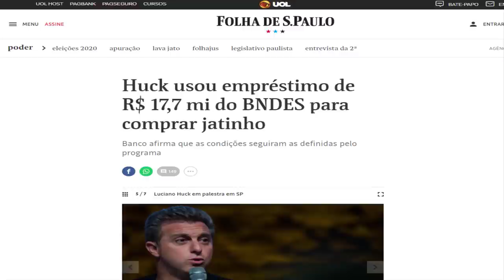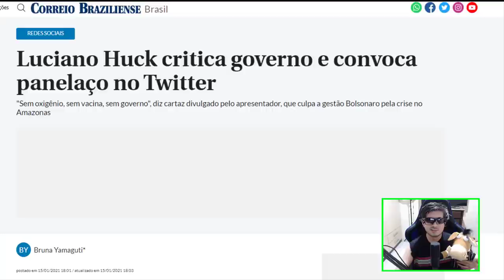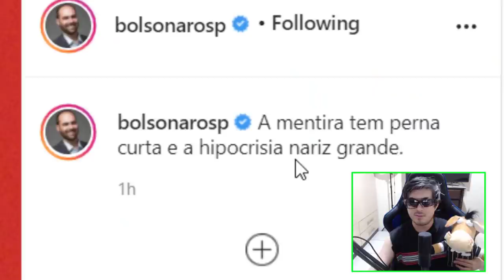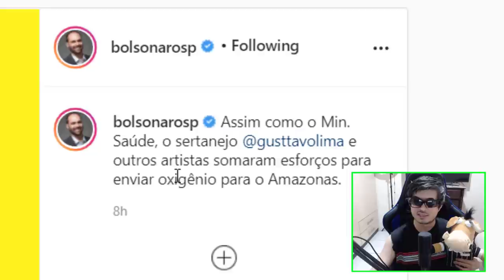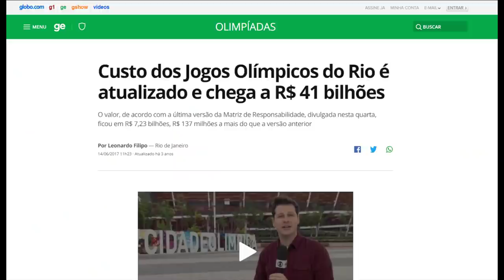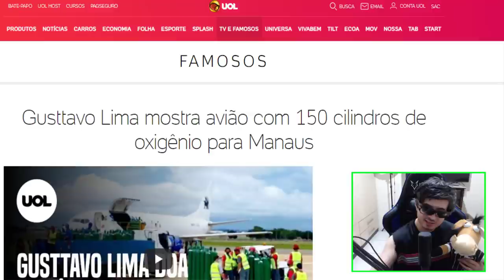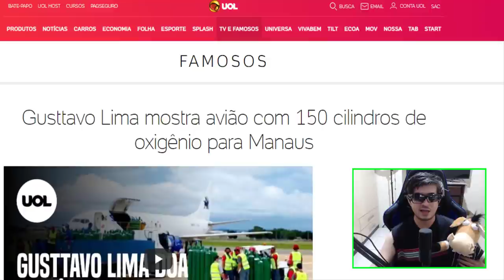GUSTAVO LIMA E LUCIANO HUCK QUAL A DIFERENÇA ?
Após Luciano huck convocar panelaço e o cantor Gustavo lima enviar um avião com oxigênio para ajudar as pessoas em manaus conseguimos ver a diferença entre o fazer e falar